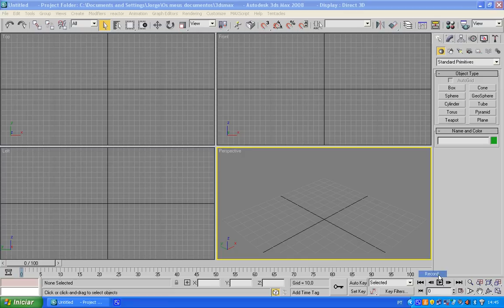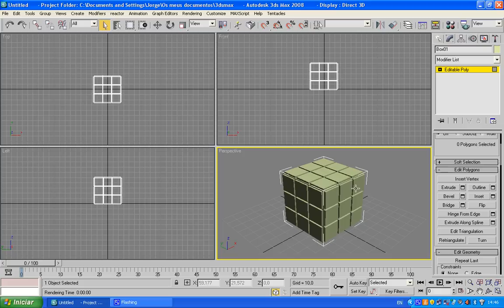Fazer um (parecido) Cubo de Rubik em segundos | Tutorial 3DStudioMax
Software: 3DStudioMax 2008
Ferramenta: Bevel
Objectivo: Criar um objecto que se assemelhe a um "Cubo de Rubik" em poucos segundos. Simplesmente criando uma box, convertendo-a para uma "editable poly" e depois aplicar "bevel" consegue-se rapidamente criar algo parecido com o Cubo de Rubik.